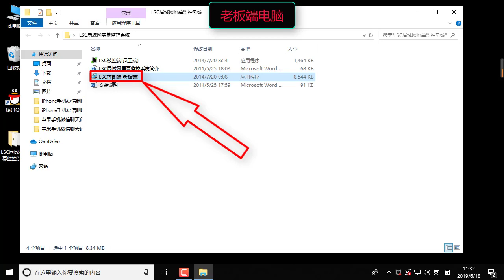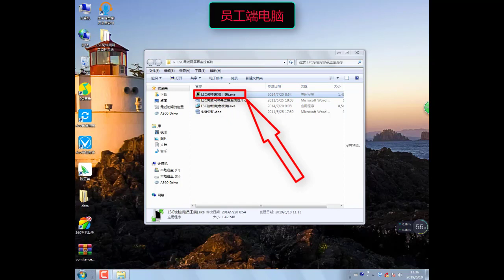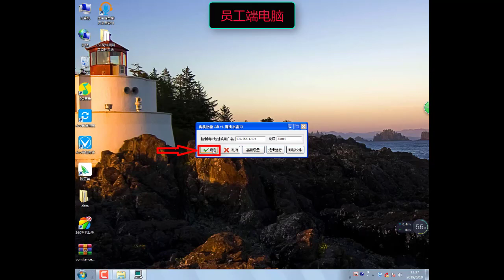局域网电脑监控软件如何监控公司员工电脑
很多企事业单位，因为工作需要，需要对局域网电脑进行监控。通过实时查看其它电脑屏幕，可以直观地了解内网内其它电脑的运行情况及使用情况。本视频详细演示了局域网电脑监控软件如何实时监控其它电脑的全过程。